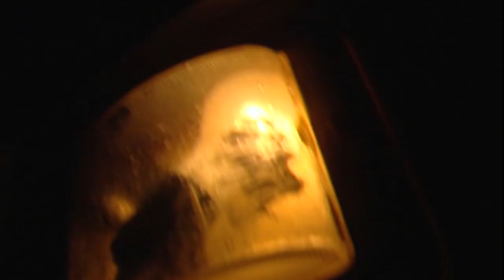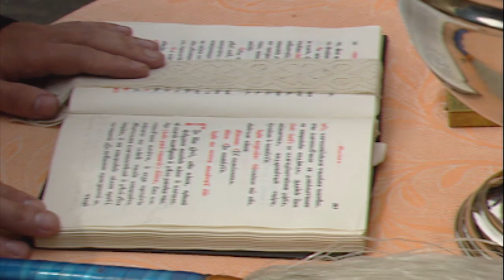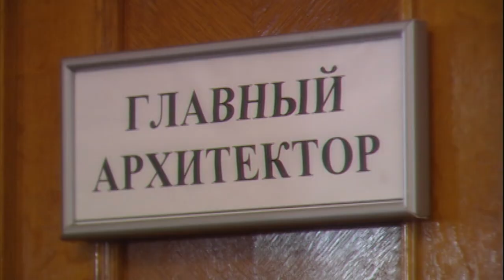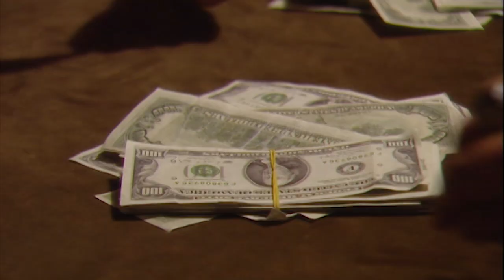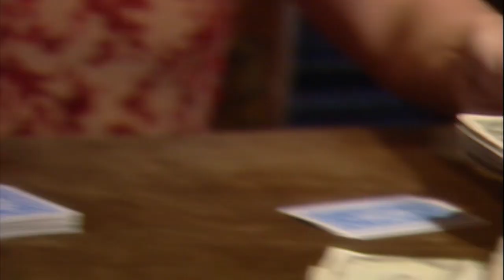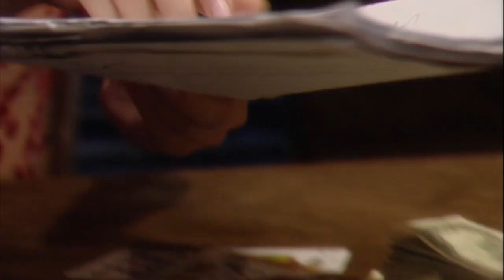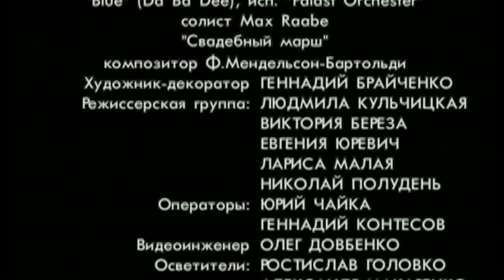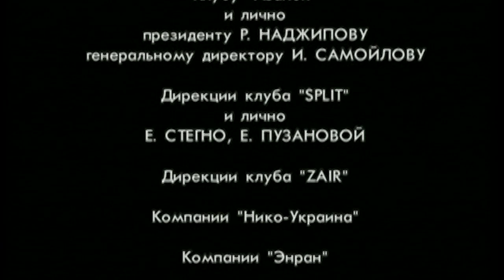Небо в горошек. 1 серия. Мелодрамы. Лучшие сериалы.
Небо в горошек - 8 серий только для тебя!
Молодая и предприимчивая москвичка Клавдия, накопив приличный капитал, навсегда оставляет столицу и отправляется в российскую глубинку, дабы устроить там цивилизацию. Начинает она с открытия казино в небольшом поселке городского типа.
Провинциальные жители встречают московскую гостью холодно, с недоверием и опаской. А те, кого открытие игорного дома лишило дохода, вступают с Клавдией в открытую борьбу. Но женщина находит в себе силы выстоять, вопреки козням врагов и неудачам в личной жизни.